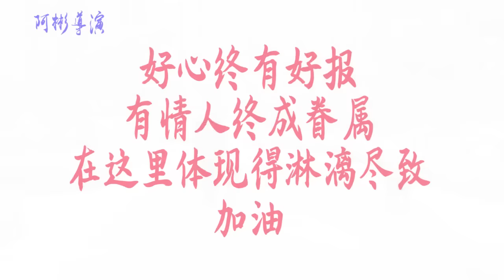女孩好心把小伙带回家，多年后小伙成为董事长，回来报恩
女孩好心把小伙带回家，多年后小伙成为董事长，回来报恩，阿彬导演专注于情感生活的伦理剧拍摄与制作，愿用心制作出传播温暖爱心积极受众喜爱的视频作品与大家分享! 请放心，本视频内容符合YouTube社区准则，没有任何违反规定的行为。